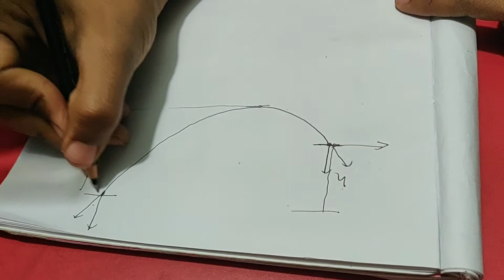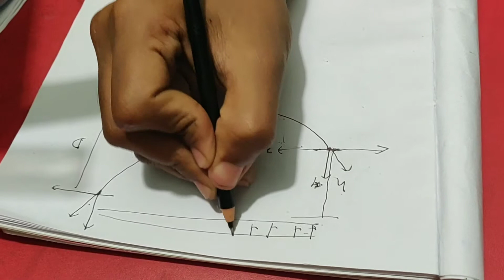Cable shape(Uniformly distributed load) Part 1